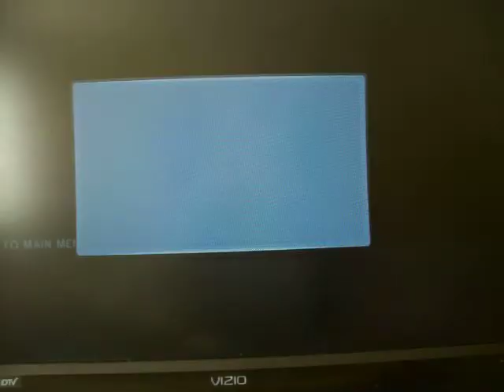L4D2 Rats-Laggy Weekend Part 2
LAg (EDIT Oct. 24th 2015: I have decided to un-private a few of my videos just so I could have a bit more content on my channel, even though its very old. I haven't edited/corrected any of these titles or descriptions because I find it funny how I wrote them back then.)